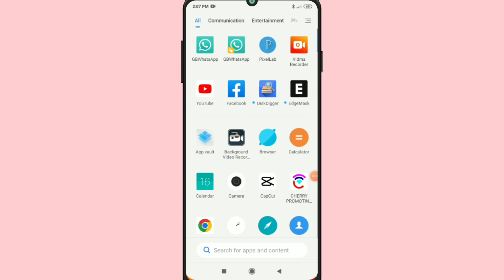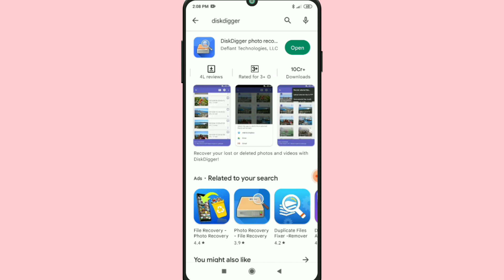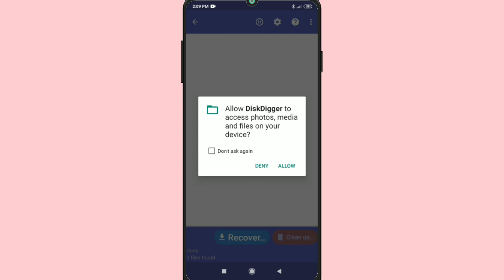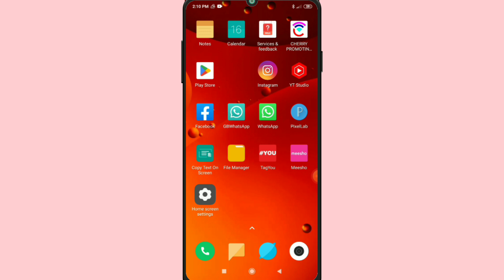Delete Photo Ko Wapas Kaise Laye 100% Working | How To Recover Delete Photos 2023